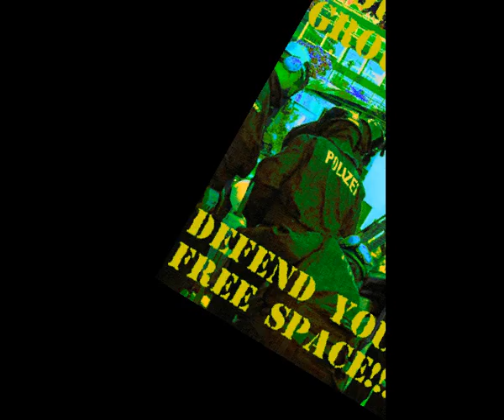Protest Art 3